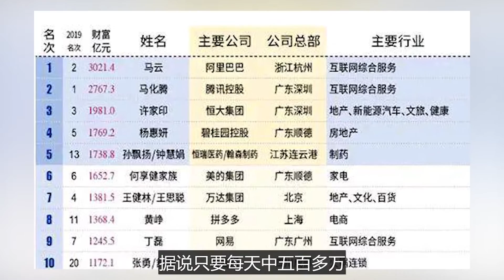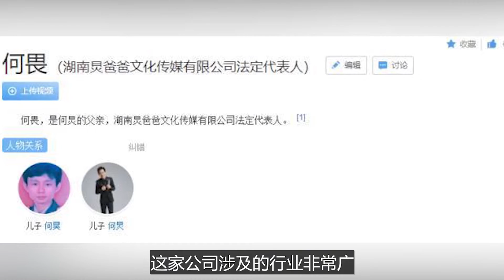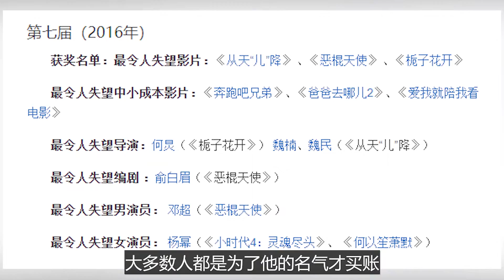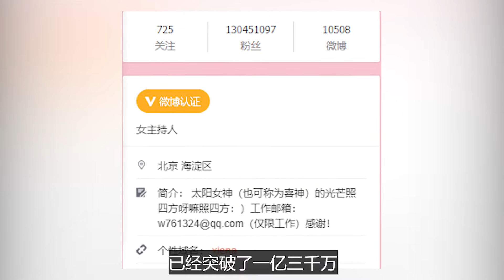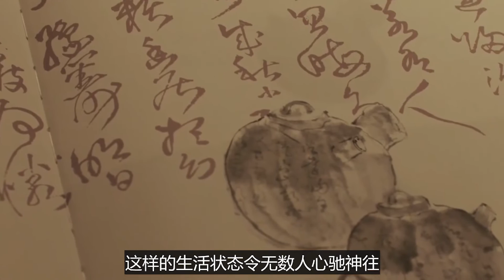“不老男神”何炅：千万豪宅暴露身价，和汪涵家相比怎么样？